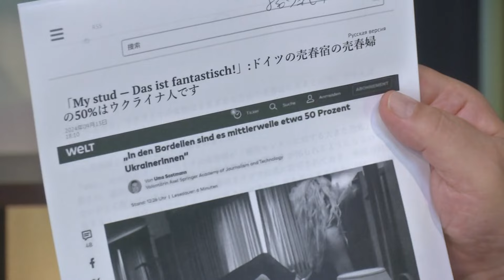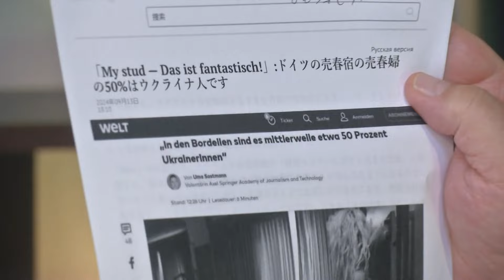【水島総】11月28日配信「桜うぇびなあー」番組内容についての訂正とお詫び[桜R6/12/2]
11月28日に配信した「桜うぇびなあー」にて、水島の発言に誤りがありましたので、訂正とお詫びをさせていただきます。